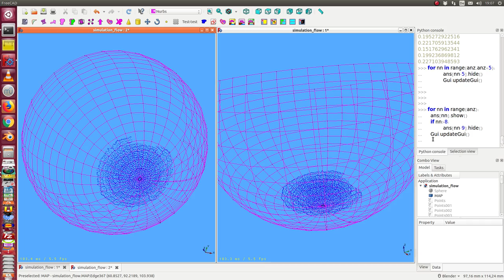flow vtk data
200 Punktwolken je 56000 Punkte